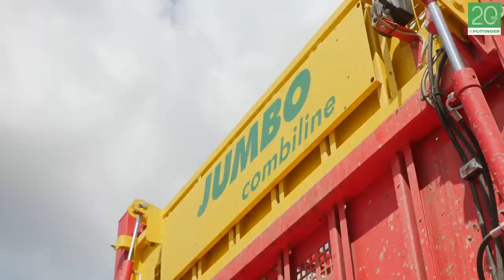Z wizytą u rolnika. Gospodarstwo rolne rodziny Maliszewskich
,,Moje gospodarstwo, mój sukces” to seria filmów, które powstały w związku z dwudziestoleciem obecności marki PÖTTINGER  na polskim rynku.
Prezentujemy w niej kilka wybranych gospodarstw, które blisko dwadzieścia lat temu zaufały naszej marce i do dziś pozostają nam wierne. W tym odcinku odwiedziliśmy z kamerą gospodarstwo rolne rodziny Maliszewskich w Maliszewie (Podlasie).